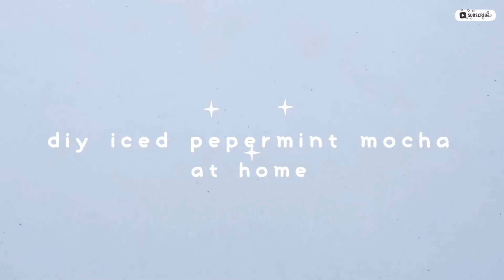Diy : starbucks iced peppermint mocha at home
hi there, save yourself from $5 with this fresh peppermint mocha recipe! A copy from starbucks.

here's the recipe:
-60ml coffee (choose your favorite brewing method)
-1tbsp cocoa powder
-2tbsp peppermint syrup
-150ml fresh milk
-ice
(follow the dosage according to your taste or according to the size of the cup you are using)

peppermint syrup recipe:
1bunch mint leaves or 80-90g
1cup sugar
1cup water
bring to a boil, when finished then strain.

serving:
disolved cocoa powder with coffee. add peppermint syrup to glass, ice, mocha and milk. whipped cream and choco chips toping (I don't have choco chips and replace them with cocoa sprinkles)